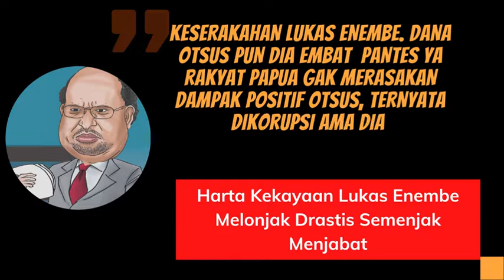KPK segera tangkap Lukas Enembe